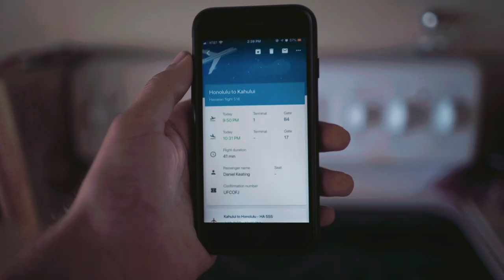Johnny Edlind - "I am The One" Apllication | Nash Hagen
So this is my application to be Johnny Edlind's official videographer.